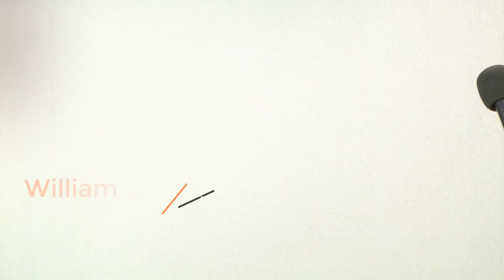Holger Neubauer Beast of Revelation |Memphis Eschatology Conference 2016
Holger Neubauer discusses the Beast of Revelation, showing the first century context of the beast. He also discusses the nature and character of the beast, and identifies who it is.